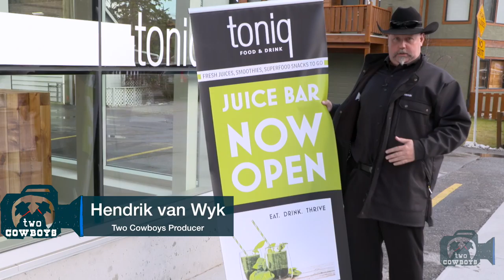Two Cowboys: Getting in Shape and Living More Healthy with TONIQ Juice in Canmore, Alberta, Canada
Toniq Food and Drink in Canmore, Alberta

Gillian Shepherd, the founder of TONIQ, instructed the Two Cowboys on the virtues of freshly pressed vegetable and fruit juices and the mystical powers of wheatgrass shots. We keep reminding ourselves that these are baby steps towards good health. We should try all things. Hold on to the good. At TONIQ, there is a lot of good for us to get.

TONIQ evolved from a need Gillian identified in the market to provide an easy but nutritious option for a workout energy boost or a meal alternative for a busy mother. When Gillian moved to Canmore in 2014 with her husband and young family she was immediately intimidated by the fitness levels of all the people she met and the health focussed attitude prevalent in the Canmore community.